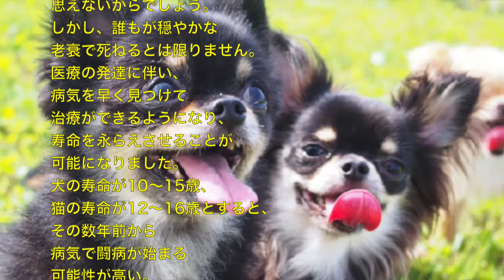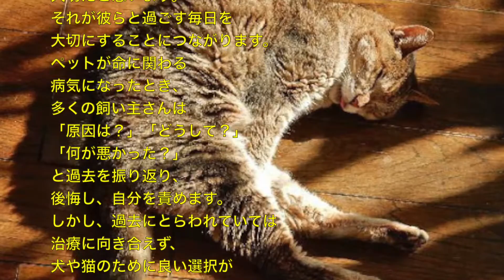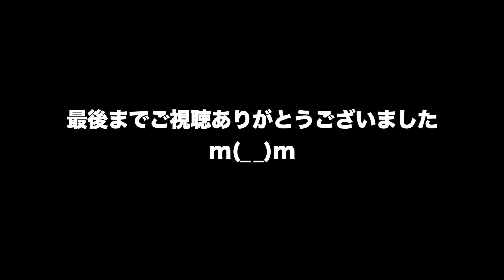動物 癒し 愛犬、愛猫を穏やかな最期へ導くために飼い主ができること